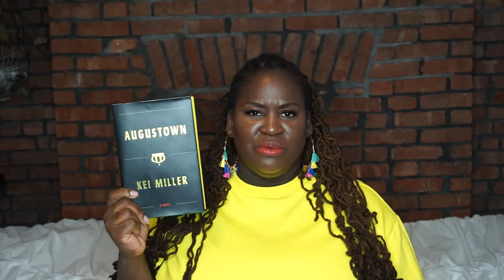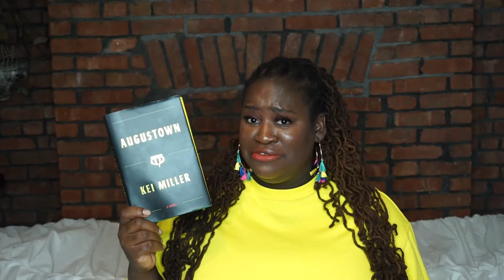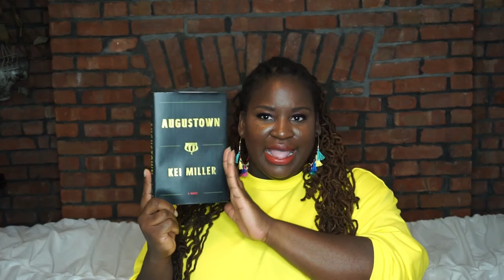Augustown by Kei Miller | Book Review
Augustown by Kei Miller : An experience to remember.  I hope you enjoy the video. Please check out the description section for written reviews on my blog Feel free to check it out!

Books mentioned